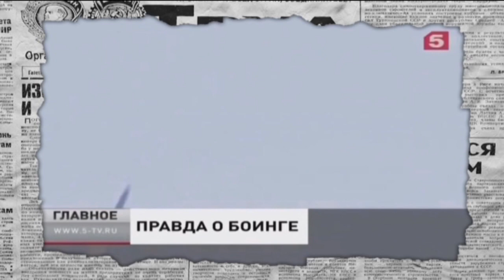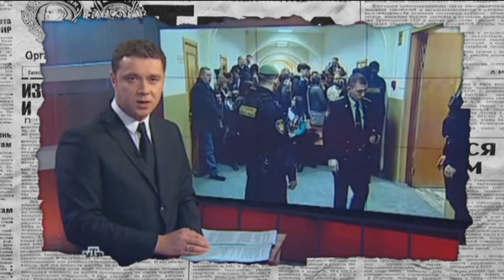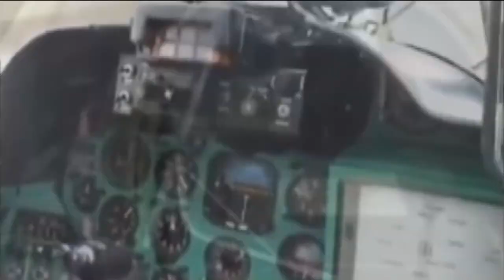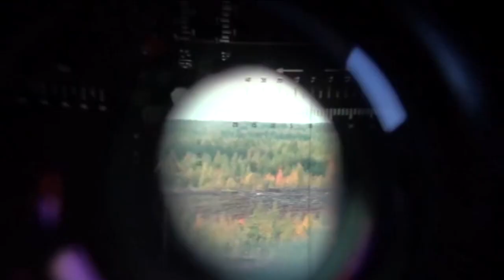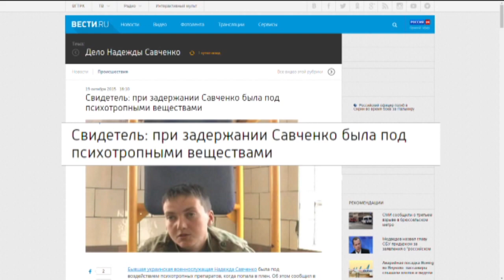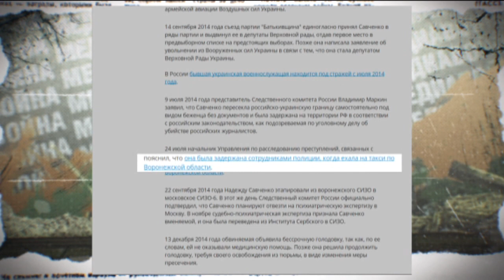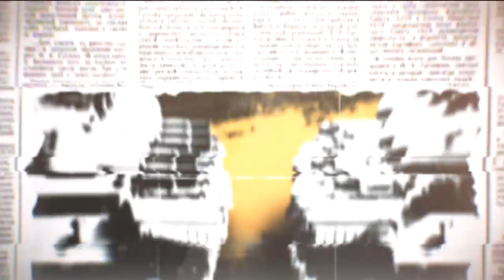Суд над Савченко: как Кремль запутался во лжи — Антизомби, 25.03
Проблемы с логикой на российских телеканалах встречаются все чаще. В начале Надежда Савченко, по мнению экспертов из РФ, была наводчицей вертолета в пехотном батальоне «Айдар». Затем она якобы пытала пленных. И это только цветочки! В чем еще умудрились обвинить Надежду Савченко российские телеканалы?